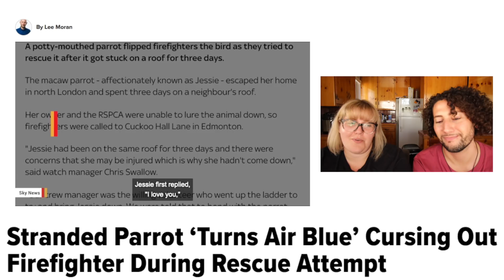You Keep Me In Your Armpit | WTSF ft. Ariana Grande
-On this episode of What The Sweet F*ck, I keep Ariana Grande in my armpit, and a parrot tells a firefighter to f*ck off.

Follow me places!

Business only:
Hi! I make funny, relatable videos to make you laugh every Tuesday and Friday. See you in the comments!